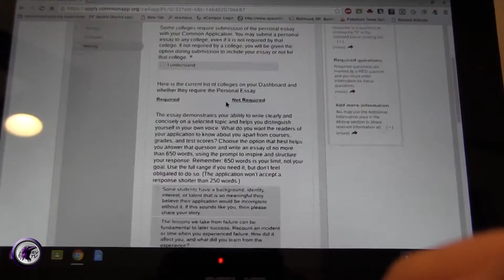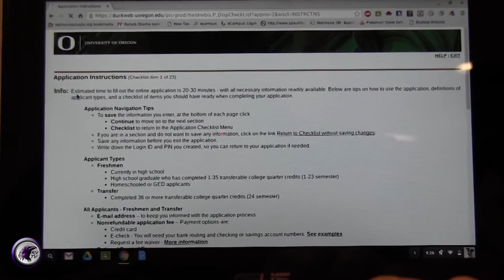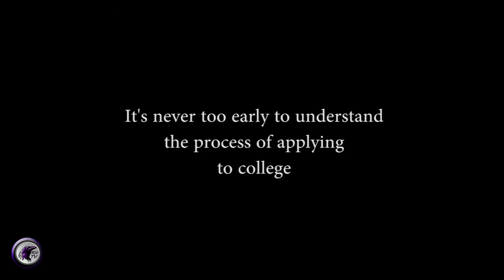RAVENS REPORT Wednesday, June 1 2016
College Applications
Brennan Riley